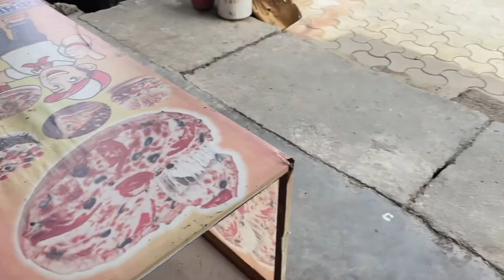चलों बनाते हैं कद्दू के फ़ूल के पकौड़े 😋 | Desi Cleaning Vlog New 🙈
cleaning vlog saree draping 🌸 | saree cleaning vlog navel 🌄 | indian house wife home cleaning vlog in saree navel 🙈

UPI :- vip.biswas.2@okhdfcbank

Bank Details :-
IFSC - BARB0SITTAR {Fifth Character Is Zero }
Beneficiary Name - NIKITA BISWAS
SWIFT Code :   BARBINBBDEH

Vipnik Lifestyle  🏡
Vipnik vlogs
Nikita biswas
Nikita vlogs
Nikita vlogger
vipnik lifestyle